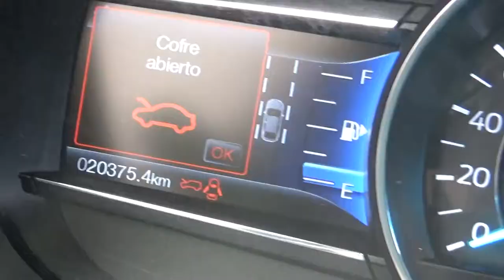Ford / Explorer / 2017 - HGB74476